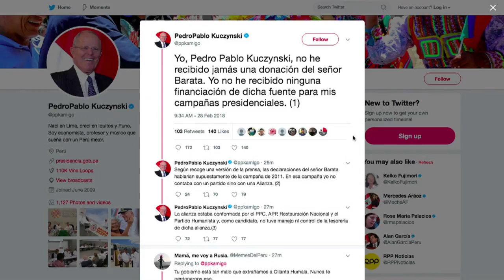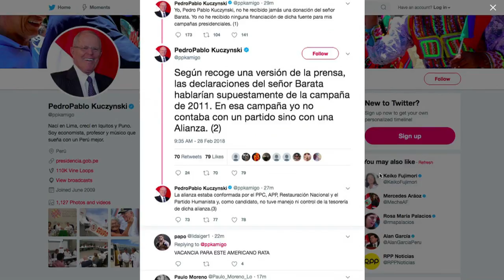Testimonios de exjefe de Odebrecht amenazan a políticos peruanos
La declaración de Jorge Barata, exjefe de la constructora brasileña Odebrecht en Perú amenaza a la líder opositora Keiko Fujimori y al expresidente Ollanta Humala, en prisión preventiva, mientras el actual mandatario Pedro Pablo Kuczynski negó haber recibido dinero para sus campañas.